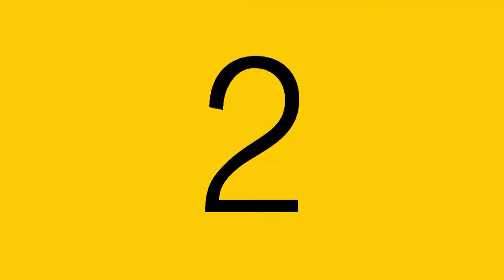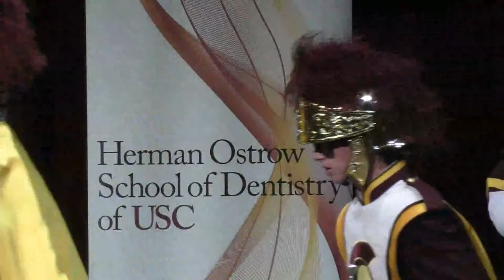2022 White Coat Ceremony - Herman Ostrow School of Dentistry of USC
Celebrating the DDS Class of 2026 and ASPID Class of 2024